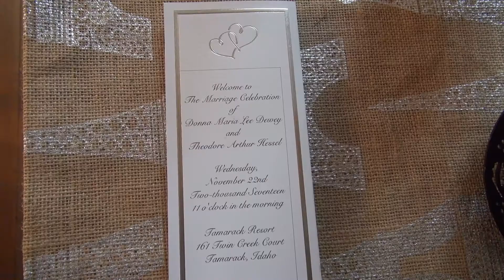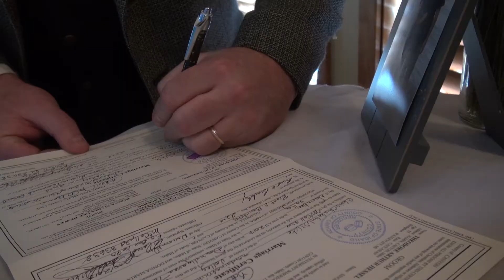Ted & Donna Hessel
Marriage Celebration of Donna Maria Lee Dewey and Theodore Arthur Hessel On November 22, 2017.